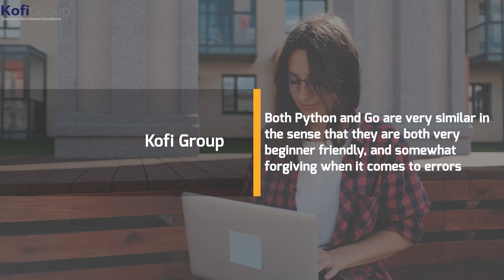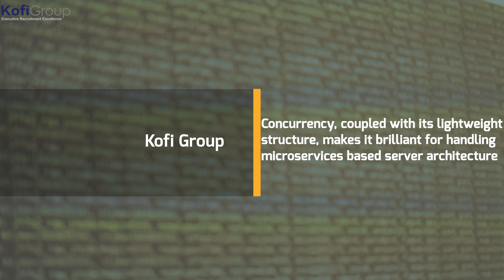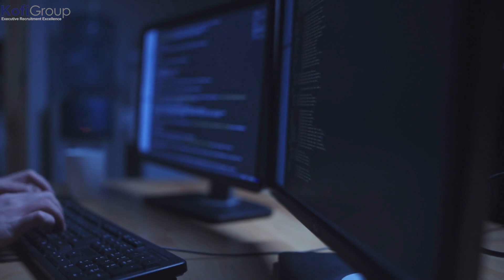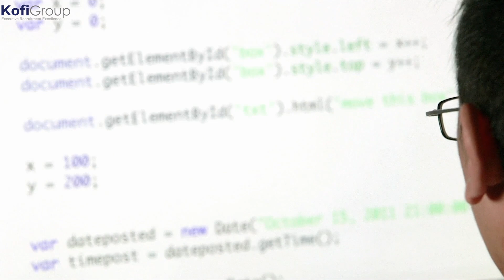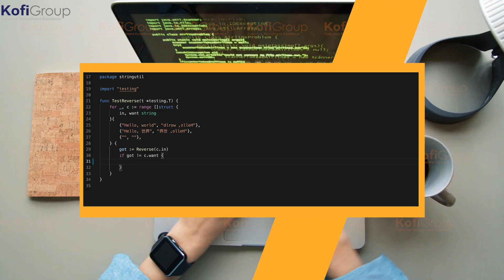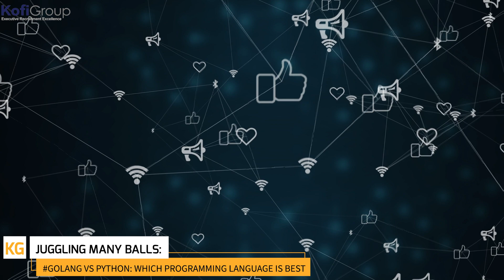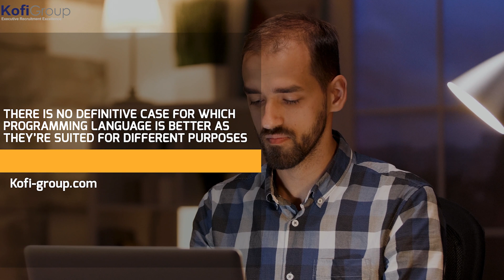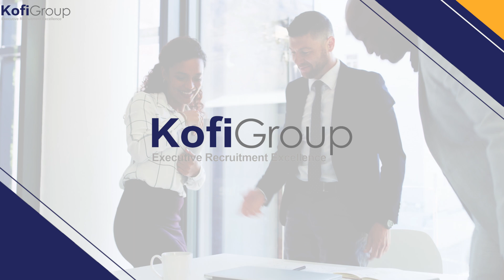Golang vs Python - Which Programming Language is The Best? | Python vs Go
Both Python and Go are very similar in the sense that they are both very beginner friendly, and somewhat forgiving when it comes to errors. They also both have great readability, that is, their variables, classes and methods all have a single purpose and are arranged with a consistent indentation and formatting style.

When thinking about syntax, Python and Go are a case of same same – but different. The high-level functions like slices, maps, lists and dicts look familiar, and the range in Golang works the same as Python’s enumerate.

Python programmers can understand Go fairly easily as the structures follow similar design principles in regards to reducing clutter and preventing overly complex code.

But that’s where the similarities stop really.

00:00 - Intro
02:36 - The choices, golang vs python
04:36 - Python pros
06:30 - Python cons
07:52 - Golang pros
10:14 - Golang cons

 Our videos cover hiring tips and strategies for startups, software engineering and machine learning interview preparation, salary negotiation best practices, compensation analysis, computer science basics, artificial intelligence, tips for other recruiters, and much more!